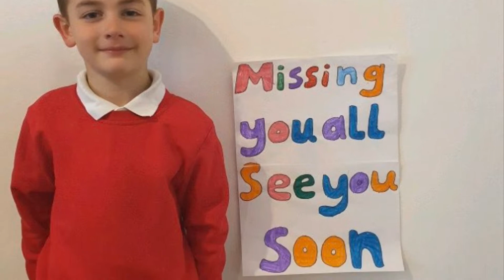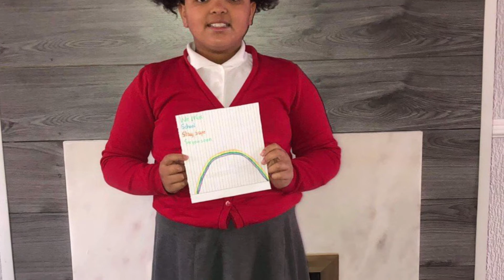Hall Road Academy - Uniform Day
We wore our Hall Road Academy uniforms on Monday 5th May ☺️